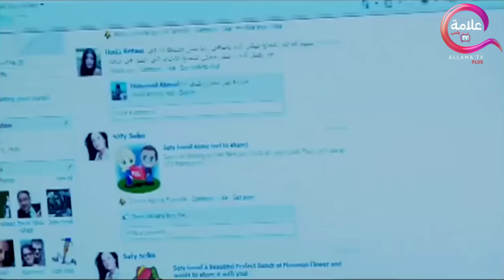فيلم رانيا_يوسف الممنوع من العرض I فيلم عروسة للإيجار